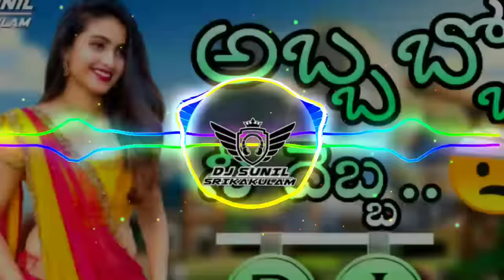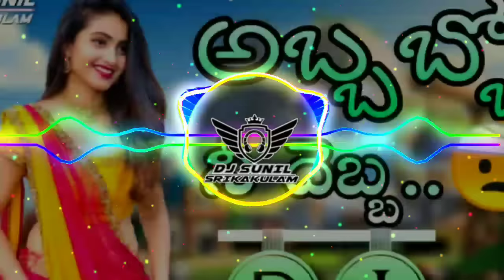Abbabbo Nee Dhebba DJ Song 🔥 || HQ Hard RoadShow Dance Mix 🔥| Sklm Folk Remix 🔥| DJ SUNIL KPM 🔥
channel as it affects my channel and all previous work.